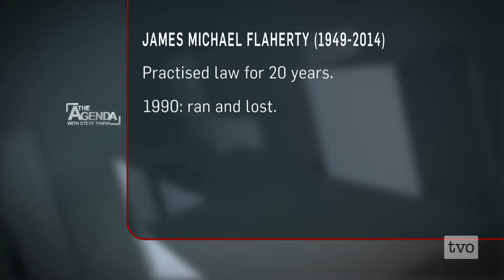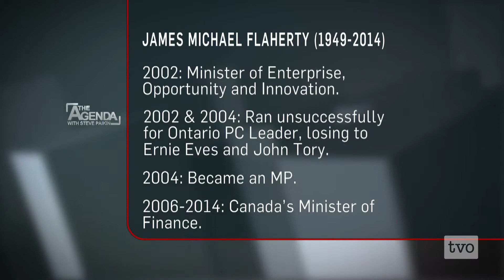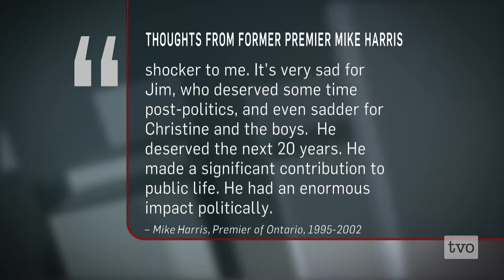Jim Flaherty: Life and Legacy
Less than a month after stepping down as Canada's finance minister, and with a new career in the private sector awaiting him, Jim Flaherty has died at 64 years of age. The Agenda remembers the life and legacy of Jim Flaherty.